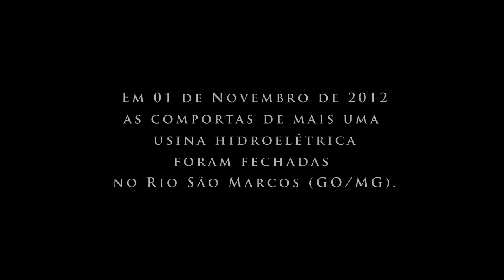Canoa Canadense - Este rio...não existe mais! Rio São Marcos - Cristalina/GO, Brasil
Última descida no Rio São Marcos (Cristalina - GO). Hoje o trecho final de nossa viagem está sob as águas de mais uma hidroelétrica.